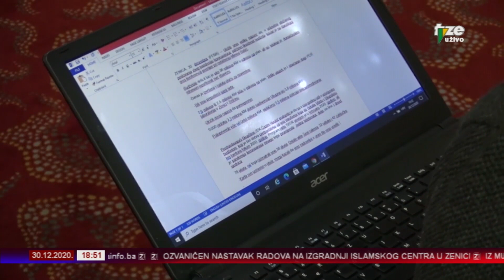ZENICAINFO 30 12 2020